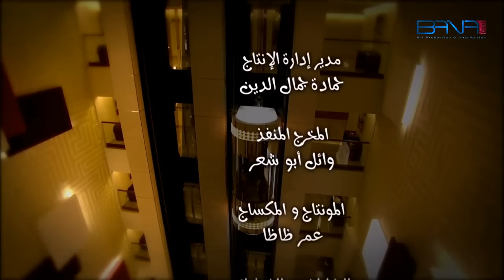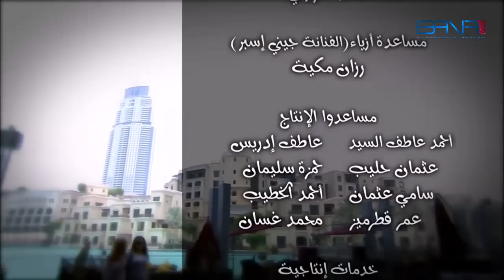مسلسل صبايا ـ الموسم 4 ـ الحلقة 27 السابعة والعشرون كاملة HD